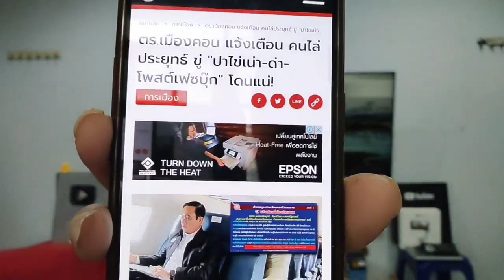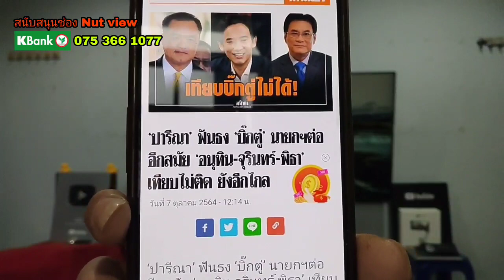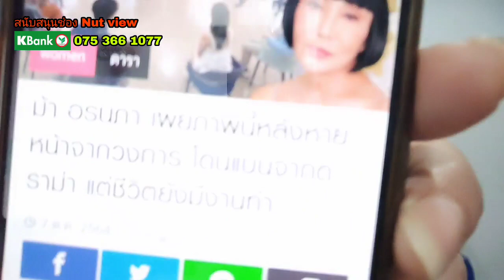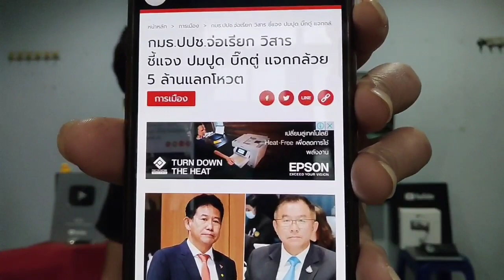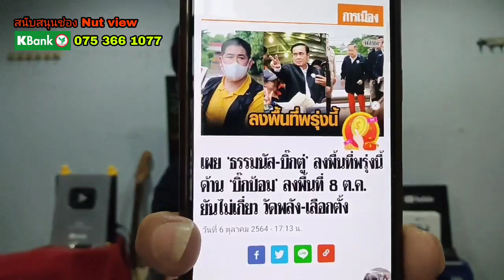กลัวโดนไล่?ห้ามปากไข่ ใส่หัวตู่! ม้าอรนภา โผล่ หลังแบนดาราสลิ่ม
ตร.เมืองนครศรีธรรมราช แจ้งเตือน คนไล่ตู่ ประยุทธ์ ลั่น"ปาไข่เน่า-ด่า-โพสต์เฟซบุ๊ก" โดนแน่!
กลัวโดนไล่? ห้ามปาไข่ ใส่หัวบิ๊กตู่ ผิดอาญานะจ๊ะ

ม้า อรนภา โผล่ หลังโดนแบนดาราสลิ่ม ลั่นมีงานทำแล้ว
ม้าอรนภา โผล่หลัง แบนดาราสลิ่ม

ปารีณา เสนอหน้า โว ประยุทธ์เหมาะนั่งนายกต่อ
แค่หิวแสง หาซีนไปวันๆหรือเปล่า จับตาศาลปลดจากการเป็นส.สพร้อมตัดสิทธิ์หรือไม่?

ขอบคุณข้อมูลข่าวจาก
voice TV
การเมือง
มติชน
ไทยรัฐ
Nutview